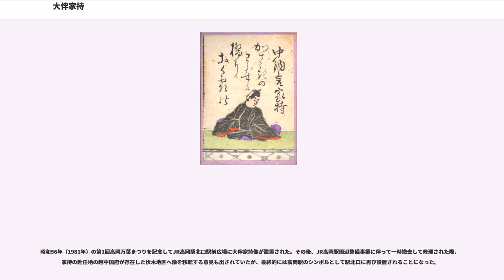大伴家持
日本の神_(人物神_歌人)

大伴 家持（おおとも の やかもち）は、奈良時代の公卿・歌人。大納言・大伴旅人の子。官位は従三位・中納言。三十六歌仙の一人。小倉百人一首では中納言家持。

『万葉集』の編纂に関わる歌人として取り上げられることが多いが、大伴氏は大和朝廷以来の武門の家であり、祖父・安麻呂、父・旅人と同じく律令制下の高級官吏として歴史に名を残し、延暦年間には中納言にまで昇った。

父・旅人が大宰帥として大宰府に赴任する際には、母・丹比郎女、弟・書持と共に任地に従っている。後に母を亡くし、西下してきた叔母の大伴坂上郎女に育てられた。天平2年（730年）旅人と共に帰京。

天平10年（738年）に内舎人と見え、天平12年（740年）藤原広嗣の乱の平定を祈願する聖武天皇の伊勢行幸に従駕。天平17年（745年）に従五位下に叙せられ、翌天平18年（746年）3月に宮内少輔、次いで6月に越中守(富山県全域と石川県能登地方)に任ぜられて地方官に転じる。赴任中の天平21年（749年）従五位上に昇叙される一方で、223首の和歌を詠んだ。

天平勝宝3年（751年）少納言に任ぜられて帰京後、天平勝宝6年（754年）兵部少輔、天平勝宝9歳（757年）兵部大輔と孝謙朝後半は兵部省の次官を務める。この間の天平勝宝7歳（755年）難波で防人の検校に関わるが、この時の防人との出会いが『万葉集』の防人歌収集につながっている。天平宝字元年（757年）に発生した橘奈良麻呂の乱では、越中国赴任時に深い交流を持った大伴池主を始めとして大伴古麻呂や大伴古慈斐ら一族が処罰を受けたが、家持は謀反に与せず処罰を免れる。しかし、乱の影響を受けたものか、翌天平宝字2年（758年）に因幡守に任ぜられ再び地方官に転出。翌天平宝字3年（759年）正月に因幡国国府で『万葉集』の最後の和歌を詠んだ。

天平宝字6年（762年）信部大輔に任ぜられ京官に復すが、淳仁朝で権勢を振るっていた太師・藤原仲麻呂に対して、藤原宿奈麻呂・石上宅嗣・佐伯今毛人の3人と暗殺計画を立案する。しかし密告により計画は露見し、天平宝字7年（763年）に4人は捕えられてしまう。ここで藤原宿奈麻呂が単独犯行を主張したことから、家持は罪に問われなかったものの、翌天平宝字8年（764年）正月に薩摩守へ左遷される報復人事を受けた。

なお、九州に下向していたためか、同年9月に発生した藤原仲麻呂の乱での動静は伝わらない。その後、神護景雲元年（767年）大宰少弐に転じ、称徳朝では主に九州地方の地方官を務めている。

神護景雲4年（770年）9月に称徳天皇が崩御すると左中弁兼中務大輔と要職に就き、11月の光仁天皇の即位に伴って、21年ぶりに昇叙されて正五位下となる。光仁朝では式部大輔・左京大夫・衛門督と京師の要職や上総・伊勢と大国の守を歴任する一方で、宝亀2年（772年）従四位下、宝亀8年（777年）従四位上、宝亀9年（778年）正四位下と順調に昇進する。宝亀11年（780年）参議に任ぜられて公卿に列し、翌天応元年（781年）には従三位に叙せられた。

桓武朝に入ると、天応2年（782年）正月には氷上川継の乱への関与を疑われて解官されるなど、政治家として骨太な面を見ることができる。しかし、早くも同年4月には罪を赦され参議に復し、翌延暦2年（783年）には先任の参議であった藤原小黒麻呂・藤原家依を越えて中納言に昇進する。また、皇太子・早良親王の春宮大夫も兼ねた。さらに、延暦3年（784年）には持節征東将軍に任ぜられて、蝦夷征討の責任者となる。翌延暦4年（785年）4月には陸奥国に仮設置していた多賀・階上の両郡について、正規の郡に昇格させて官員を常駐させることを言上し許されている。

同年8月28日薨去。最終官位は中納言従三位兼行春宮大夫陸奥按察使鎮守府将軍。兼任していた陸奥按察使持節征東将軍の職務のために滞在していた陸奥国で没した、あるいは遙任の官として在京していたとの両説がある。したがって死没地にも平城京説と多賀城説とがある。

没した直後に藤原種継暗殺事件が造営中の長岡京で発生、家持も関与していたとされて、追罰として、埋葬を許されず、官籍からも除名された。子の永主も隠岐国への流罪となった。なお、家持は没後20年以上経過した延暦25年（806年）に恩赦を受けて従三位に復している。

長歌・短歌など合計473首が『万葉集』に収められており、『万葉集』全体の1割を超えている。このこ...